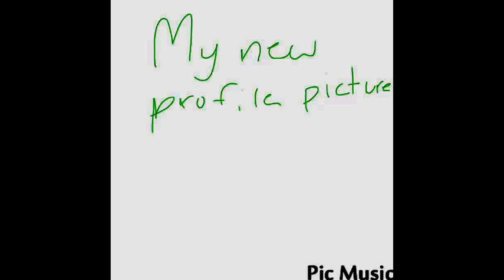My new DIRPY profile picture